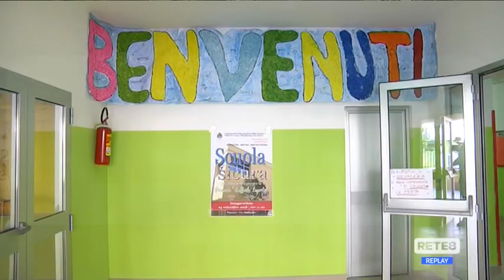Pescara - Caro bollette, scuole chiuse al sabato